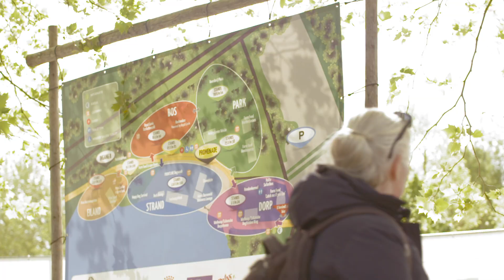Animal Event 2019 - Promo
Het leukste festival voor dierenliefhebbers! Betoverende shows, spectaculaire demonstraties en educatieve clinics; je vindt het allemaal bij Animal Event op het evenemententerrein van de Beekse Bergen!